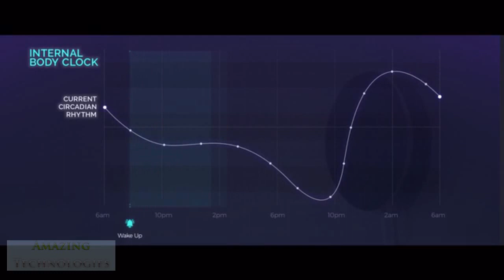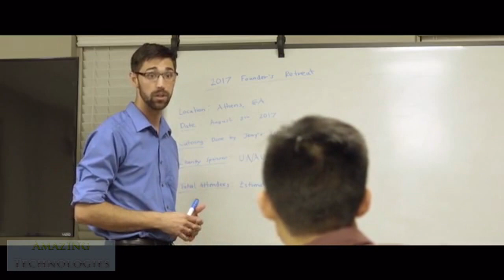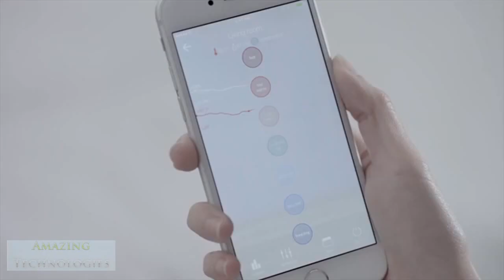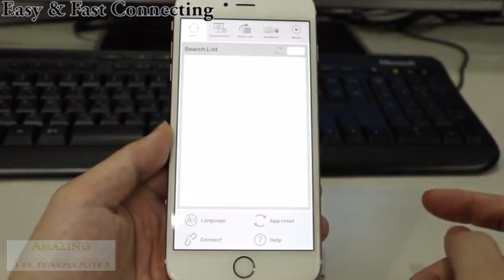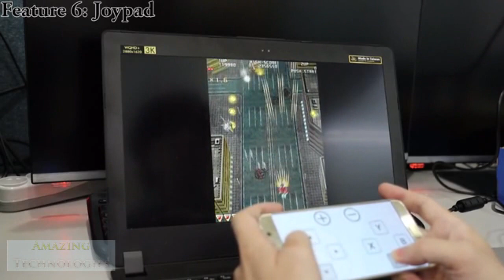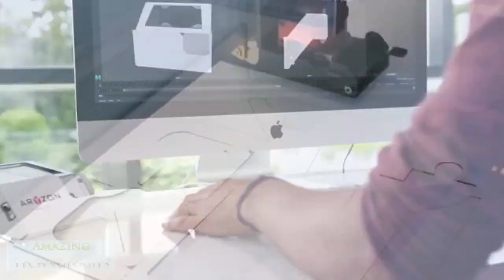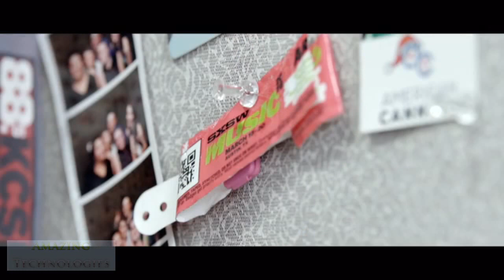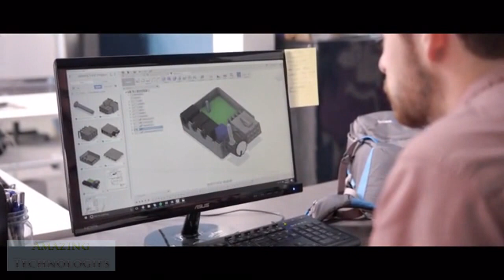Top 5 Cool Tech Innovations #8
Circadia Sleep System: Tracker, Speaker and Lamp
The all-in-one sleep system designed to help you sleep faster, longer and better.

Ambi Climate
Unique A.I. technology detects & analyzes multiple factors, learns your comfort and adjusts your air conditioner for peace of mind.

Anystreaming does wireless transfer of all the HDMI signal to the smart devices, and it can be controlled wirelessly via USB and IR.

Augmented Reality is the future. We are bringing this future to you, by creating the Cardboard of AR.

Baserock is a technology that allows you to physically feel music by vibrating bass frequencies throughout your body. It is a completely new and immersive way to experience the music you love.

Links for products shown in video are shared.